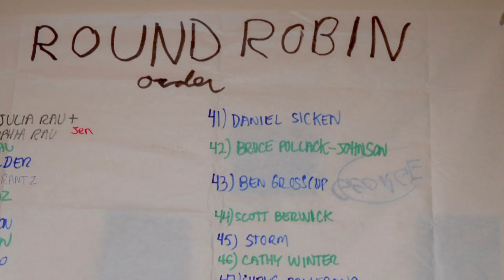Bruce Pollack-Johnson & Jamie Polson - "Lean on Me"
Written by Bill Withers